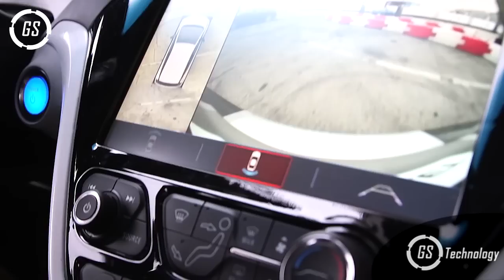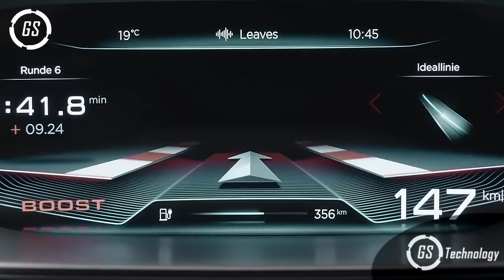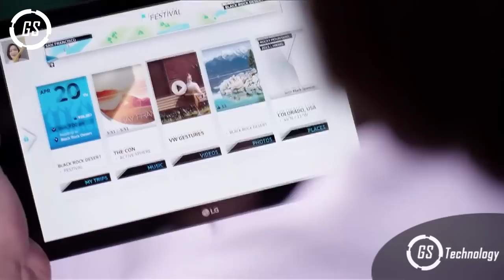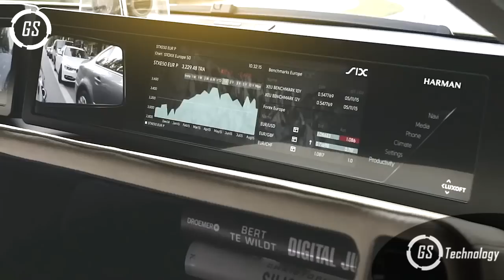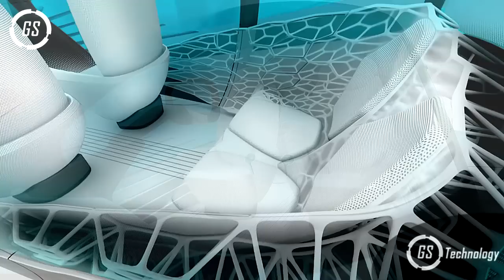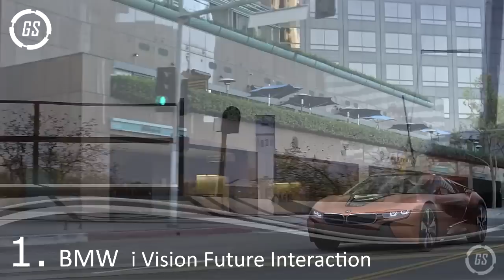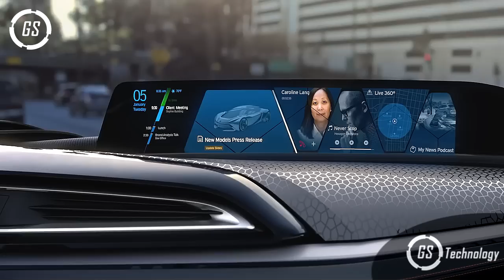Top 8 Autos Más Avanzados Del Mundo || Coches del futuro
En este Video Hablaremos sobre Los Carros Más Avanzados Del Mundo y también sobre algunos prototipos de carros del futuro

▶¿Quieres salir en el próximo vídeo?
Solo tienes que compartir  este vídeo desde nuestra página de Facebook y comentar qué tema te gustaría que sea el próximo vídeo.

Si echamos un vistazo atrás, nos daremos cuenta de que la forma en la que nos movemos actualmente es totalmente diferente a la de hace solo una década.

 autos blindados más lujosos y seguros del mundo Inventos Tecnológicos que No Conocías top  carros mas peligrosos del mundo Celulares Más Caros Del Mundo inventos Tecnológicos que No Conocías coches del futuro motos del futuro auto del futuro vehiculos del futuro vehículos mas avanzados del mundo